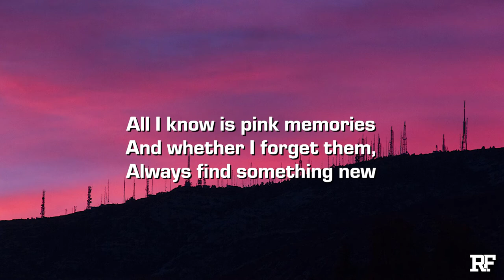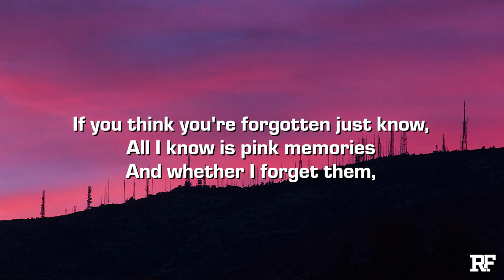CuBox - Pink (Lyrics)